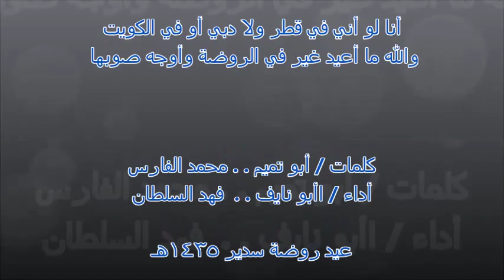شيلة .. والله ما اعيد غير في الروضه واوجه صوبها .. عيد روضة سدير 1435هـ sudayr1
انا لو اني في قطر ولا دبي او في الكويت
 والله ما اعيد غير في الروضه واوجه صوبها

قصيدة للشاعر /  محمد الفارس

اداء المبدع ابو نايف فهد السلطان

قدم لكم هذا العمل اخوكم خالد بن عبدالله الفارس
alfaris15